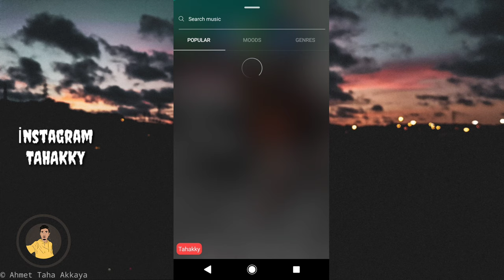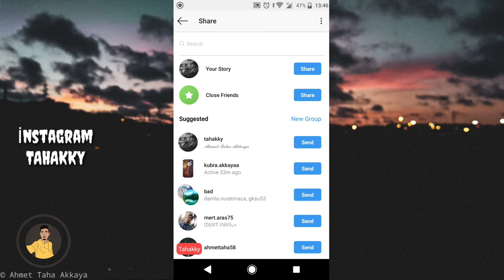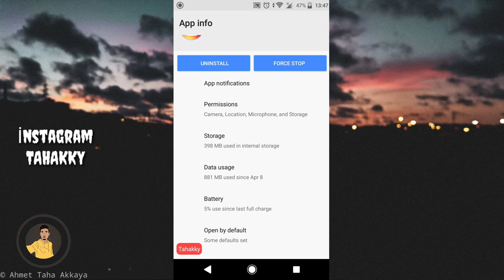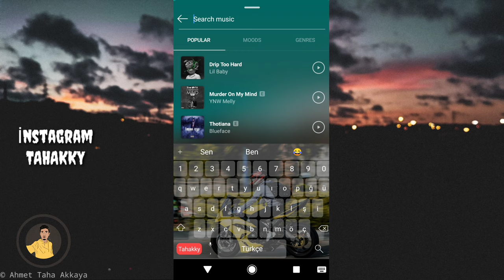İnstagram Story Müzik Ekleme Bulunduğun Bölgede Kullanılmıyor Özel Çözüm Yöntemi (Yapamayanlar İçin)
Türkiye erişim özel yöntem

  Melon VPN
Android için

instagram hikayede müzik paylaşma,
instagram hikayede müzik paylaşma nasıl yapılır,
instagram hikayede müzik nasıl paylaşılır,
instagram hikayede müzik ekleme,
instagram hikayede müzik paylaşma nasıl yapılır iphone,
instagram hikayede müzikli video,
instagram hikayede çalan müziği instagram hikayede müzik
paylaşma,
instagram hikayede video paylaşma,
instagram hikayede nasıl video paylaşılır,
instagram hikayede anket
instagram hikayede arka plan,
instagram hikayede anket yok,
instagram hikayede animasyon
instagram hikayede bağlantı paylaşma,
instagram hikayede çalan müzik,
instagram hikayede emoji oynatma
Instagram hikayeye müzik ekleme,
Instagram müzik ekleme anketi,
instagram hesap kapatma,
instagram videoları,
instagram şifremi unuttum,
instagram şifre kırma,
instagram hesap çalma 2019 android html,
instagram hikayeleri,
instagramda grup kurma,
instagram nasıl açılır,
instagram açma,
instagram arşiv,
instagram akımları,
instagram arama geçmişi silme 2019,
instagram aktif takipçi kasma 2019,
instagram anket soruları,
instagram ağ hatası,
instagram aşk videoları,
instagram akış yenilenemedi hatası,
instagram action blocked,
a instagram blogger sentenced to 120 years,
a egg instagram,
a.baddie instagram,
instagram beğeni,
instagram bot atma,
instagram biyografi,
instagram beğeni botu,
instagram beğeni kasma,
instagram bot,
instagram beğeni hilesi şifresiz,
instagram beğeni silme,
cardi b instagram rant,
cardi b instagram,
cardi b instagram video,
smack a b instagram edits,
cardi b instagram song,
cardi b instagram 2019,
cardi b instagram grammy,
aga b instagram,
cardi b instagram lives,
cardi b instagram videos,
instagram canlı yayın,
instagram cringe,
instagram canlı yayın sorunu,
instagram canlı yayın izleme,
instagram canlı yayın gizleme,
instagram canlı yayın rekoru,
instagram canlı yayın açma,
instagram canlı yayın istek atma,
instagram canlı yayın izleme hilesi,
nasty c instagram,
baddgirl_c instagram,
studio c instagram,
nasty c instagram 2018,
nasty c instagram freestyle,
cookie swirl c instagram,
nasty c instagram account,
instagram çiftleri,
instagram çöktü mü,
instagram çalınan hesabı geri alma 2019,
instagram çekiliş,
instagram çizimi,
instagram çalışmıyor,
instagram çıkış yapma,
instagram çoklu fotoğraftan birini silme,
instagram çoklu hesap silme,
behzat ç instagram,
instagram hesap aç,
instagram dondurma,
instagram dil değiştirme iphone,
instagram duygusal,
instagram durumları,
instagram durum,
instagram dondurma 2019